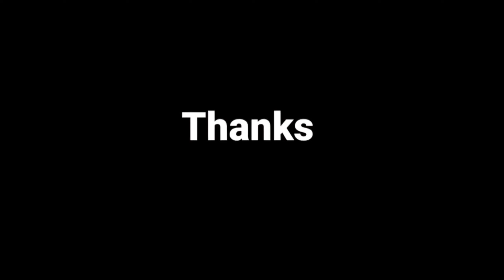Finally motogp bharat dekhne gaye 🇮🇳😍 | motogp bharat 2023 | Vkd vlogs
motogp bharat 2023
motogp bharat
motogp india
motogp
motogp bharat ticket
motogp ticket price
motogp bharat location